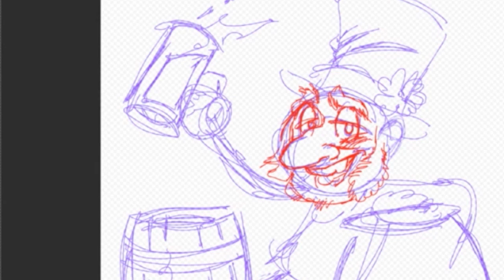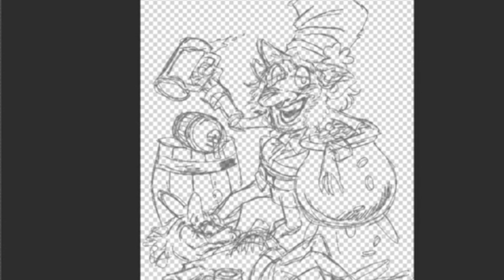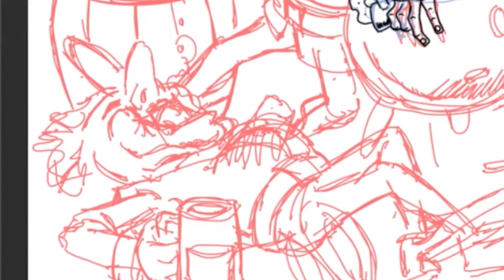SPEED DRAWING - St. Patricks Day!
Speed Drawing of my Illustration on two leprechauns St.Particks Day Party!